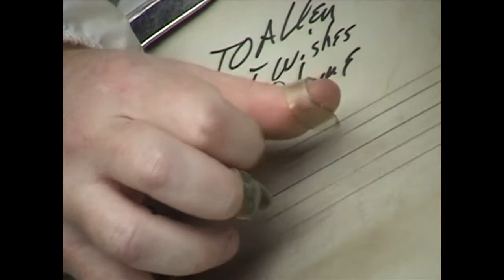Everglades Bluegrass Festival - 2/23/2002 - Miami, FL